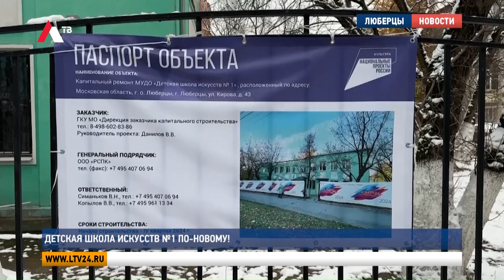Детская школа искусств №1 по новому!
В Люберцах приступили к капитальному ремонту здания, в котором расположена Детская школа искусств №1. В этом году учебное заведение включили в государственный проект Московской области по ремонту и строительству объектов социальной инфраструктуры. Работы стартовали в середине октября. Как изменится здание и когда обновленная школа вновь откроет свои двери для учеников, узнали мои коллеги.

Здание на улице Кирова, в котором расположился филиал детской  школы искусств №1, построено больше 80 лет назад. И за это время здесь ни разу не проводились масштабные ремонтные работы. Учебное заведение нуждалось в капитальном ремонте. Сейчас строители уже приступили к демонтажу старой отделки, а руководители подрядной организации проводят проектные работы.

Максим Бондарев, представитель проектной организации: «Это двухэтажно здание, здесь раньше занимались и музыкой, и рисованием, и актерским мастерство, и глина тут была у них. Все полностью мы это будем, согласно технологическим решениям, увязывать в современном виде.   Проектные решения, есть у нас согласованный брендбук, который согласовывается министерством строительства и министерство образования. Школа будет по всем современным стандартам, со всеми современными классами и устройством всеми современными системами, которые нужны школе».

Работы впереди предстоит много: требуется заменить перекрытия, полы и окна, произвести штукатурку и покраску стен, а также выполнить кровельные работы и отделать фасад. Все ремонтные работы под контролем власти городского округа Люберцы.

Владимир Волков, глава г.о. Люберцы: «Наша задача с инженерным составом, нашими сотрудниками,  вести работы в соответствии с графиком. Подрядная организация уже приступила к демонтажу. Останутся от старого здания только стены. Все остальное будет новое. Новые перекрытия, новые инженерные сети, все абсолютно.  И благодаря этому площадь дополнительно высвободится, и детишек еще больше сможет посещать нашу школу».

Еще одним нововведением станет благоустройство парковочной зоны на территории. Все ремонтные работы планируют завершить к 1-ому сентября 2025 года. На время проведения модернизации, воспитанники детской школы искусств №1 продолжают обучение в других корпусах.